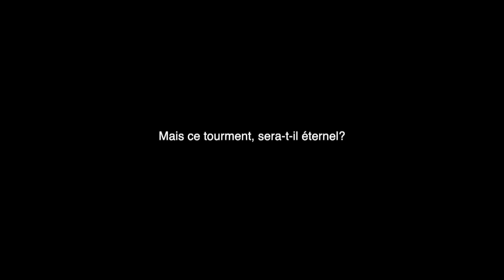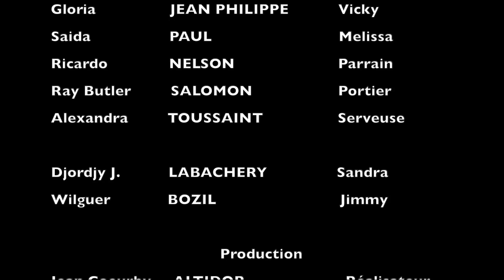Le tourment mini serie episode 26 | Tara | Alex | Vicky | Withney | Jimmy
Le tourment
C'est l'histoire d'une mère qui a deux filles. Mais l'une est la préférée. La préférée est choyée et dorlotée tandis que l'autre est maltretée et n'a aucun respect auprès de sa mère.
Cette fille malaimée aura un passé regrettable qui viendra frapper à son coeur à chaque fois.
Son present sera donc obscurci,  puisque ce présent lui fera savoir  qu'elle est une victime, remplit de culpabilité.

Dans une famille tout comme dans la société qui est la nôtre, l'inégalité engendre la jalousie, le mépris, la violence, le tourment.

A travers cette histoire d'une manière inattendue, l'amour s'installe après tant de méfiance, mais de cet amour naîtra la souffrance, la trahison, l'amertume, le tourment.

Mais ce tourment, sera-t-il éternel?
Acteurs
Withney Pierre Louis
Esperanta Gedelas
Gloria Jean Philippe
Roberson Jeune
Anaise Louis.

Production
Réalisateur: Jean Coeurby Altidor
Cameran:Marc-Kindson David
Perchiste:Walker Auguste
Scénario: Esperanta Gedelas